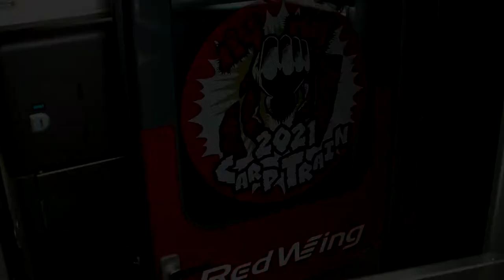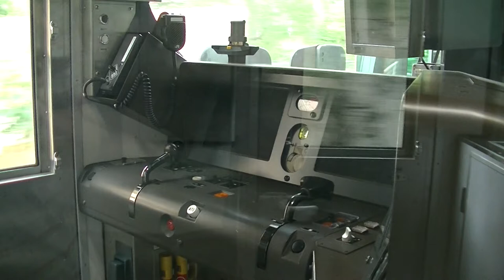非ラッピング 2021年 Carp Train 769M 可部線 下り 普通列車 227系（2+2両編成） S07 S04編成 RedWing JR西日本 広ヒロ 2021.7.3 03464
非ラッピング 2021年 Carp Train 車内走行様子 可部線 下り 普通列車  227系（2+2両編成） S07 S04編成 RedWing JR西日本 広ヒロ 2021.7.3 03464

2021年カープトレインは2両編成が2本あります。
S18編成がラッピング車でS07が非ラッピング車です。